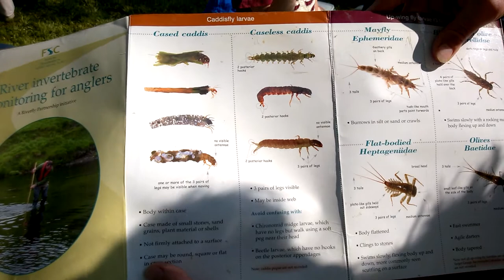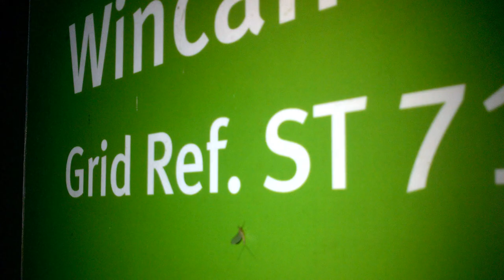Mayfly in the Classroom - 2014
This video is associated with an article published on the Wincanton Window

C.A.T.C.H. has begun its 2014 endeavours with a fabulous activity for the kids. With help from the Wild Trout Trust, a sizable group of Horsington Primary School children were taken down to the River Cale to collect unhatched Mayfly eggs to be taken back to their classroom, hatched and returned to the river days later.

Timestamps:
00:06 -- WTT school pack
00:51 -- Walking to the river
01:08 -- Sue's introduction
03:52 -- Gary falling down the river bank
04:01 -- Kick-sampling
04:13 -- Impromptu reminiscing of Matt's faceplant
04:54 -- Caseless Caddis discovery
05:38 -- Looking and identifying
08:19 -- Gary's C.A.T.C.H. speech
11:27 -- Gary's horse jaw bone and eel story
13:47 -- Sue's Mayfly talk
15:25 -- Sue's Mayfly story
20:06 -- Back to Wincanton Primary School
20:11 -- Constructing the "sciencey" aquaria
25:08 -- 'I'm a Mayfly, get me out of here!'
27:12 -- Photos